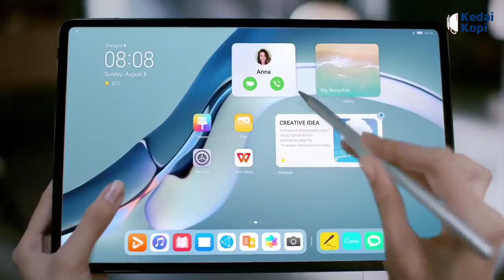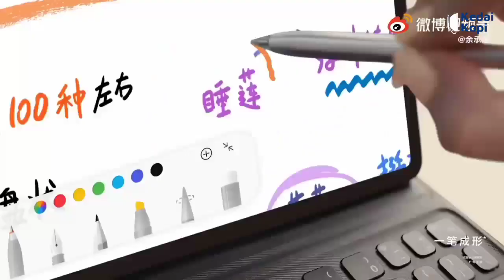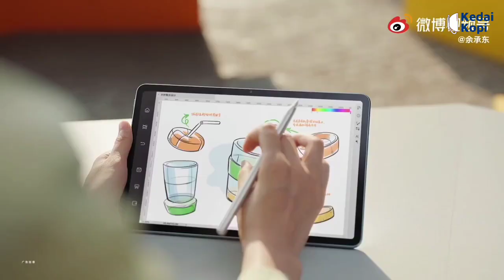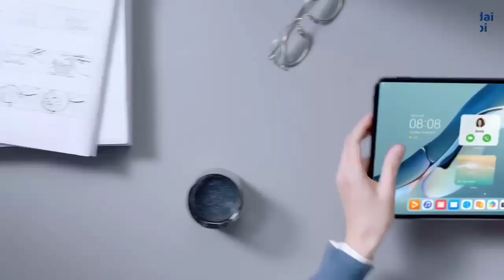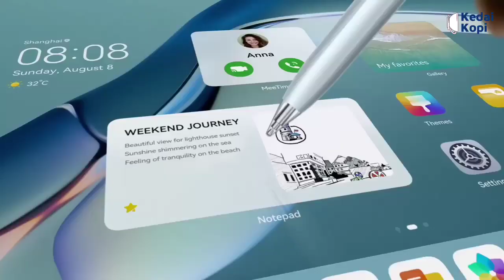Harga Dan Spesifikasi Huawei MatePad 11, Bawa M-Pencil & Snapdragon 865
Halo sobat kedai kopi, Huawei resmi merilis tablet baru yakni Huawei MatePad 11. Tablet huawei ini dilengkapi sistem operasi terbaru, Harmony OS.

MatePad 11
Huawei MatePad 11
Huawei Indonesia